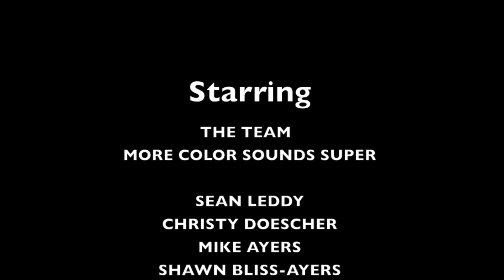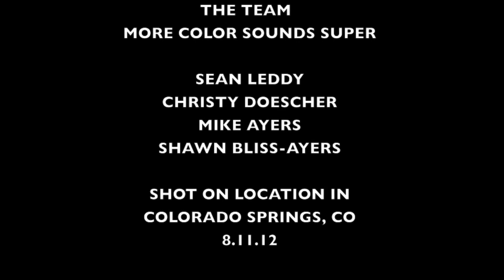The Color Run 2012 Movie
Friends Sean, Christy, Mike and Shawn make the journey to Colorado Springs to run in this year's happiest 5K "The Color Run" as documented in this video set to music.

Colorado Springs Colorado, 8.11.12